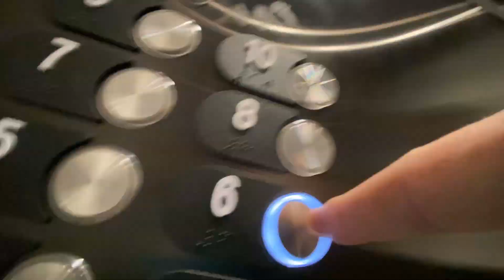O LADO RUIM DA AMAZON FLEX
Tive que esperar durante três horas para conseguir um trabalho na Amazon Flex.